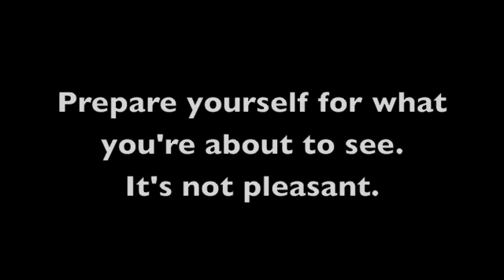Michael Jackson's morgue photo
Taken just before the autopsy. Horrible. Not for the meek.